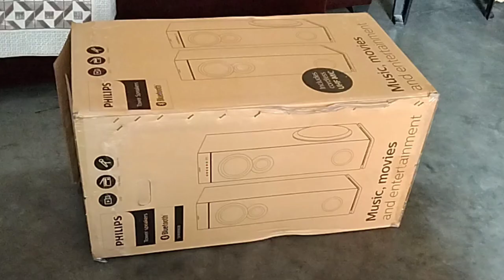how to make a dog house with cardboard box easy at home made carborated dog house by cardboard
in this video how to make amazing puppy dog house with cardboard box  we know how to make a dog house with cardboard box easy at home made carborated dog house by cardboard